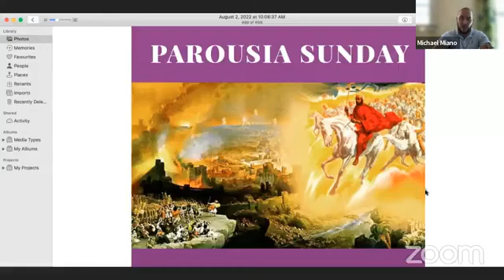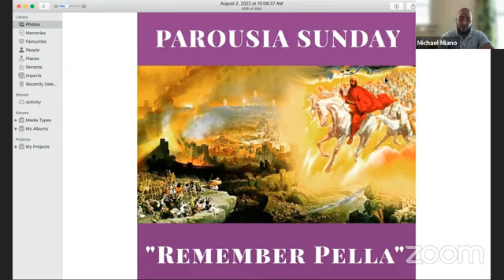8/2 - Preterist Power Hour w/ Pastor Jamey Escamilla